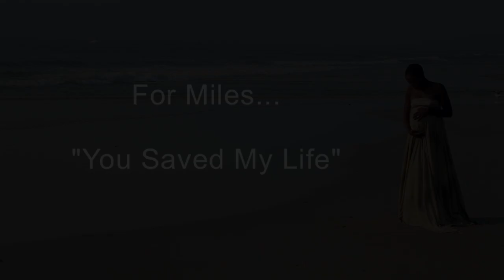Yahzarah - Love Come Save the Day - OFFICIAL MUSIC VIDEO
Yahzarah shares a precious moment reflecting on the life of her unborn child while exploring a beautiful paradise location.
Director - Eternal Polk | DP - Jason Shaltz | Makeup - Jessica Williams | Editor - Kecia Elan | Producers - idegosuperego media - THE SHALTZES - Opal Blue Music